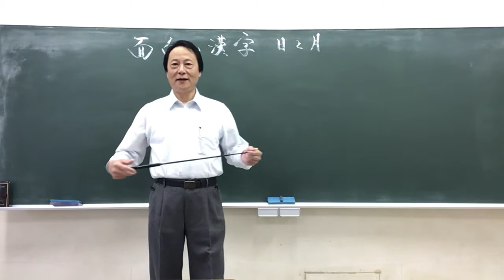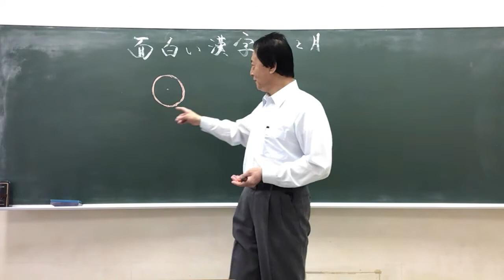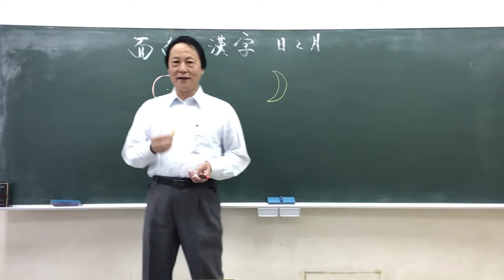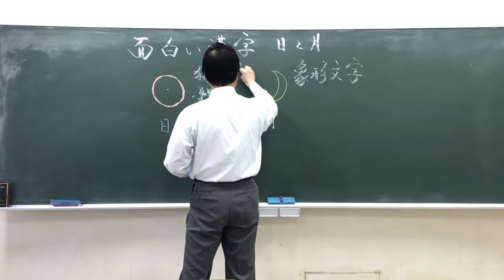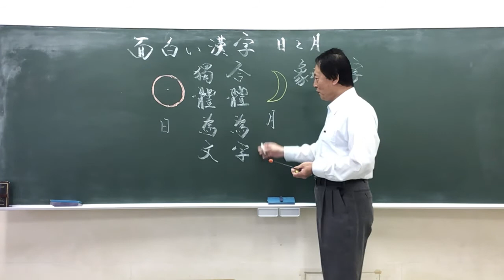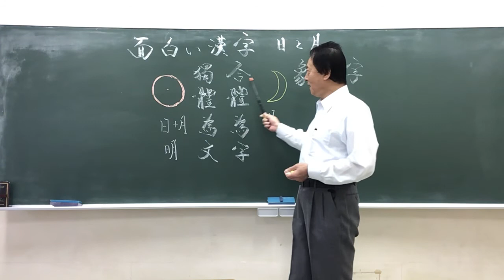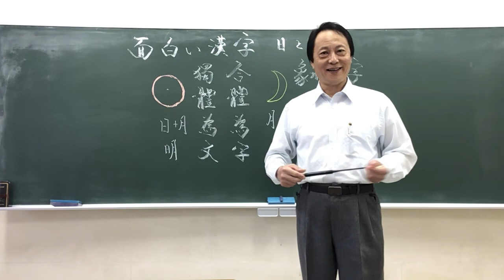中国語ーーおもしろい漢字 １．日と月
次回の課題：テーブル、鍋、人を一つの漢字にしてみてください。
　どんな漢字かな？
　正解だったら、山田君から座布団をもらえるかも。
　解答は次回語ります。